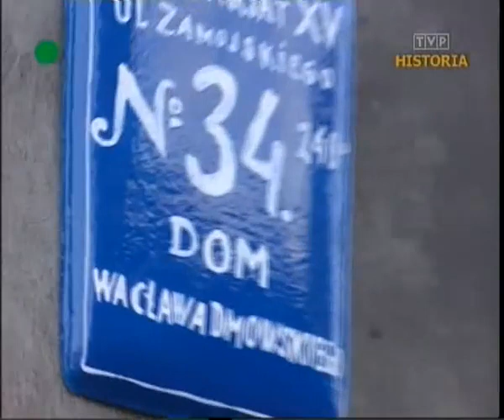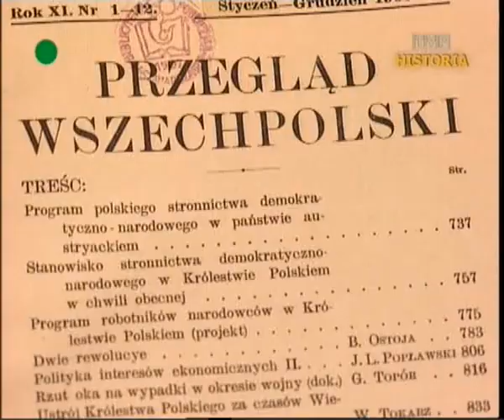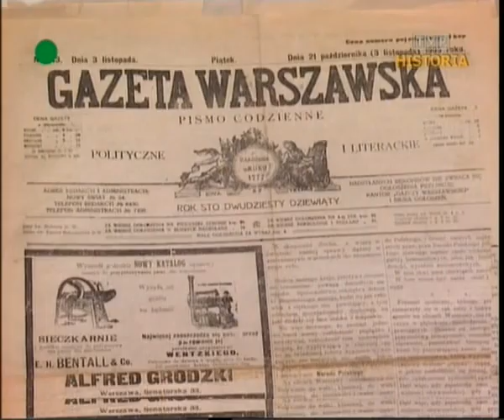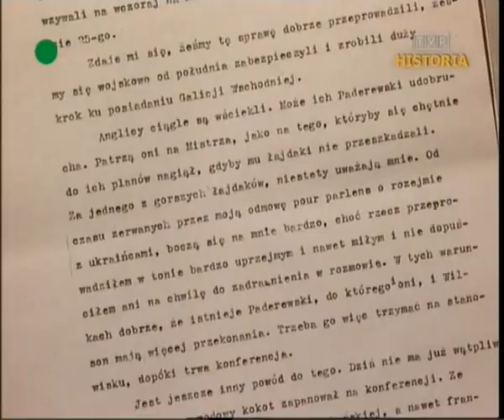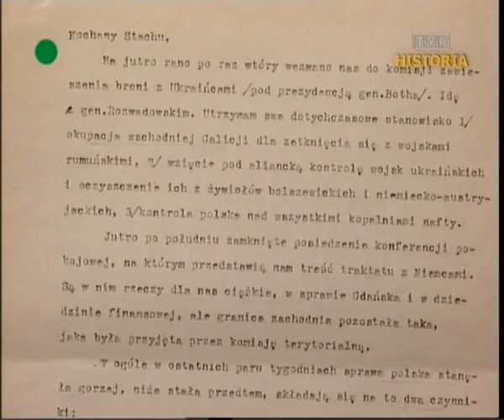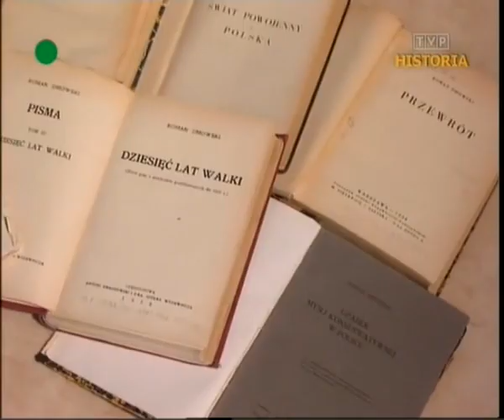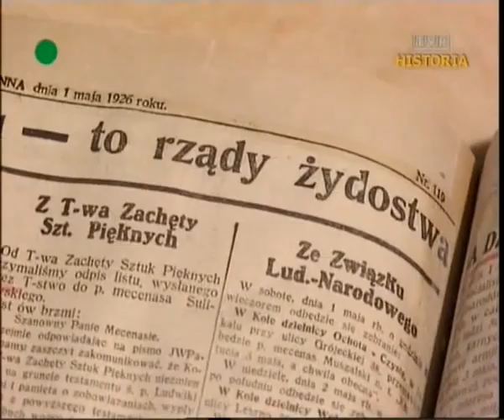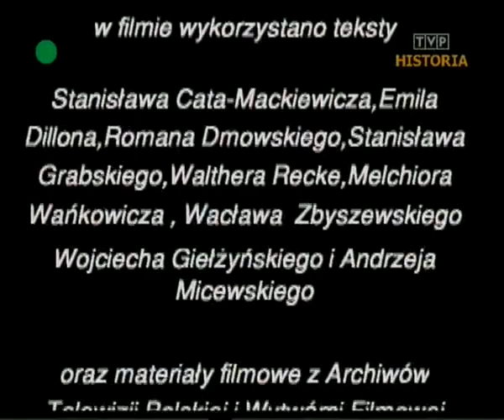Roman Dmowski - film dokumentalny 1995r. reż. Marian Kubera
Filmowa biografia jednego z najwybitniejszych polskich polityków mijającego stulecia. Roman Dmowski był synem brukarza i dobrze rozumiał, że naród nie składa się tylko z jednej warstwy szlacheckiej, ale także z chłopów, robotników, rzemieślników, inteligencji. Stworzony przez niego obóz polityczny zakładał, że udział w rządzeniu krajem powinny mieć wszystkie warstwy społeczne. Sam Dmowski już od młodzieńczych lat przejawiał skłonności do działalności politycznej. Był m. in członkiem Związku Młodzieży Polskiej, tzw. "Zetu", co ułatwiło mu wejście w szeregi konspiracji dorosłych. Szybko dołączył do tajnej Ligi Polskiej, przekształconej później w Ligę Narodową. Kiedy wybuchła I wojna światowa Dmowski podjął szczególnie aktywną działalność na rzecz niepodległości ojczyzny. Zorganizował Komitet Narodowy Polski, który z czasem uznany został przez mocarstwa zachodnie za oficjalną reprezentację Polski. Dmowski był delegatem Polski na konferencję pokojową w Paryżu, gdzie usilnie zabiegał o przewrócenie Polsce Górnego Śląska, Pomorza z Gdańskiem, Warmii i Mazur oraz inkorporację Litwy i części Białorusi i Ukrainy. Po zakończeniu wojny był m. in. posłem na sejm, ministrem spraw zagranicznych. W roku 1926 po przewrocie majowym, w celu konsolidacji rodzimej prawicy założył Obóz Wielkiej Polski. Był człowiekiem oczytanym, o nieprzeciętnej inteligencji. Znał dobrze rosyjski, angielski, niemiecki i francuski, czytał więc wiele w oryginale. Lubił klasyczną tragedię grecką, twórczość Szekspira, a także Mickiewicza. Zmarł na początku 1939 roku, los oszczędził mu więc widoku wrześniowej klęski.

Reżyseria
Marian Kubera
Scenariusz
Krzysztof Kawęcki
Marian Kubera

Lektor
Tomasz Marzecki

Zdjęcia
Andrzej Wójcik

Opracowanie muzyczne
Marek Czapczak

Dźwięk
Wacław Pilkowski

Montaż
Dariusz Wężowski

Kierownictwo produkcji
Witold Będkowski

Produkcja
Telewizja Polska
Program 1
Wystąpili (-ił, -iła)
Henryk Bista
Mariusz Bonaszewski